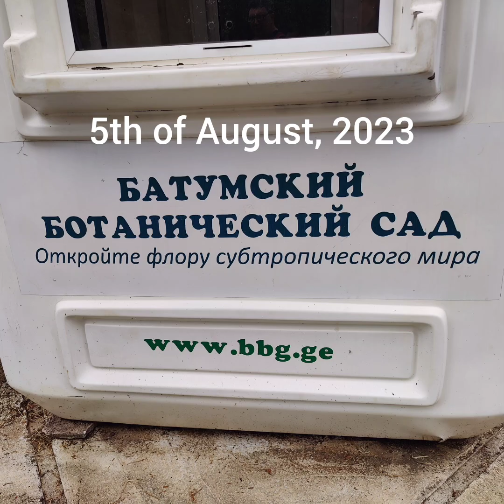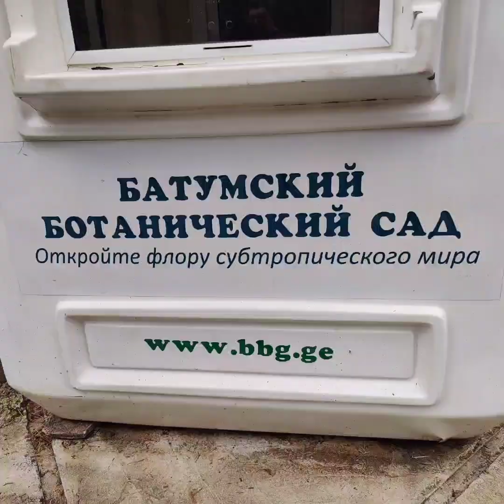Batumi botanical garden - August 5th, 2023